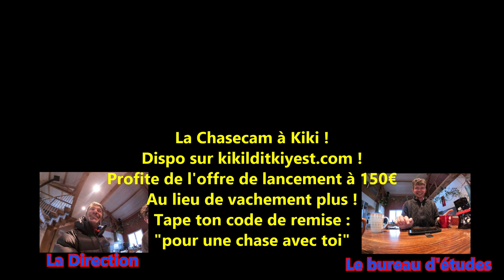la chasecam a kiki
Une chasecam révolutionnaire.